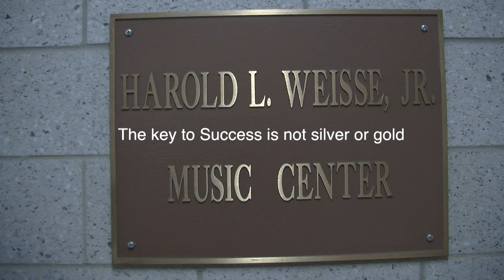What's Your Mood Nathan